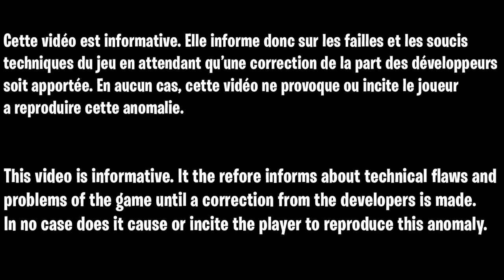ASTUCE XP ILLIMITÉ FORTNITE, COMMENT GAGNER DES XP EN ILLIMITÉ SUR FORTNITE FACILEMENT ET RAPIDEMENT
Code de l'île pour gagner des xp facilement et rapidement sur fortnite : 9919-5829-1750

▬▬▬▬▬▬▬ • BIENVENUE 😍 • ▬▬▬▬▬▬▬

▬▬▬▬▬▬▬ • PARTENAIRES 💪 • ▬▬▬▬▬▬▬

👉StealthGamer:
"SOISCOOLMEC"
"STRIKESOISCOOL"

TikTok "SoisCoolMecYTB"
👻Snapchat "soiscoolmec"

.▬▬▬▬▬▬▬ • TOP DON 💰 • ▬▬▬▬▬▬▬

▬▬▬▬▬▬▬ • MUSIQUE OUTRO 🎵 • ▬▬▬▬▬▬▬